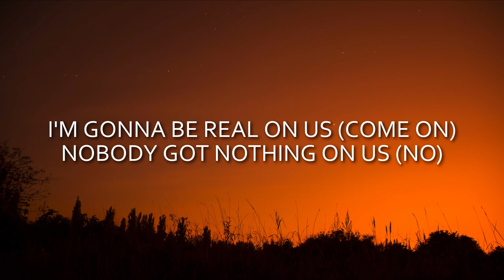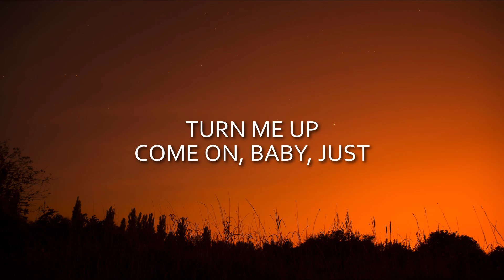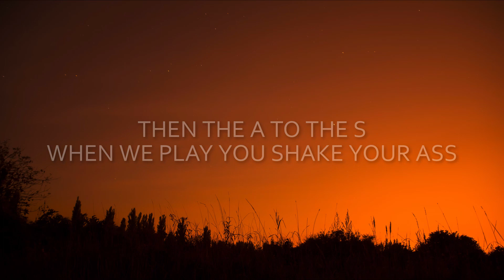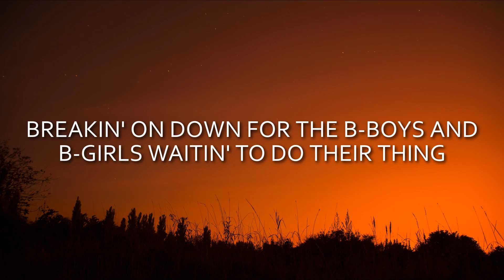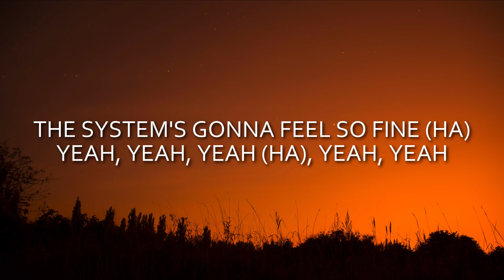The Black Eyed Peas - Pump It (Lyrics)